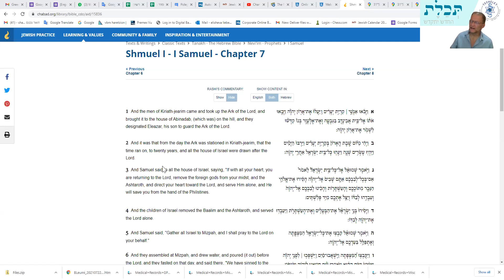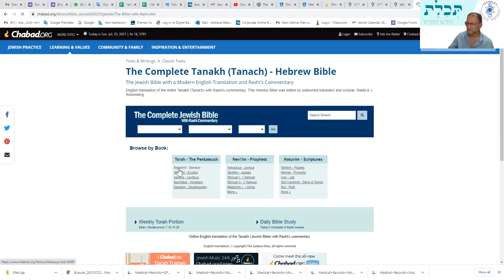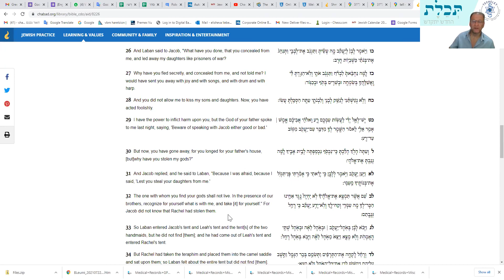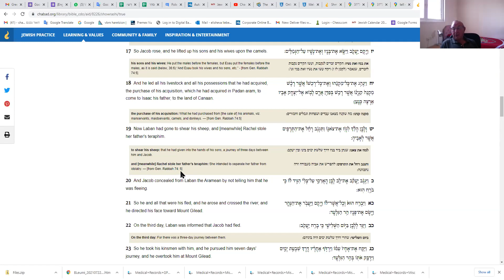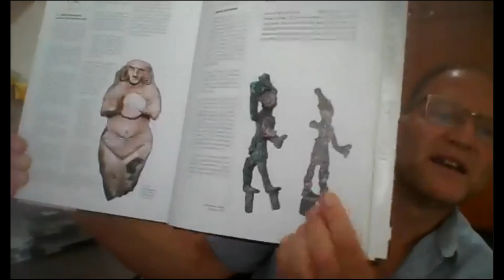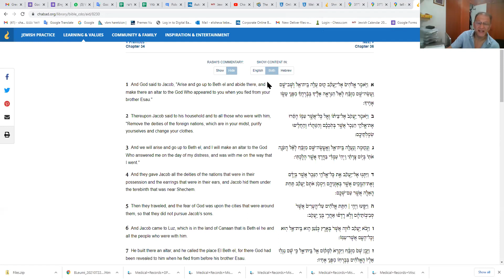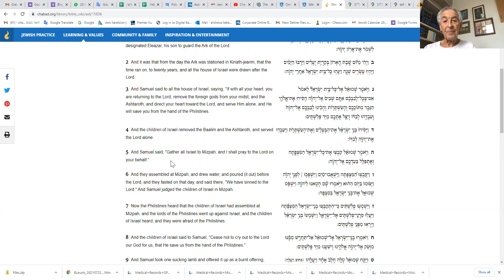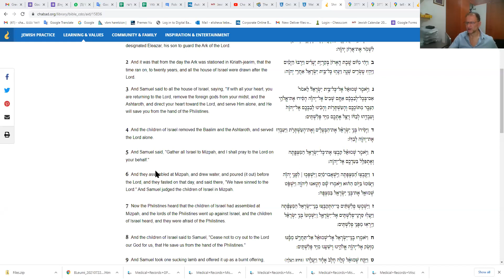Shmuel Aleph Chapter 7 25 7 2021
Polytheism and the Israelites- a perennial problem going right back to Rachel and the teraphim.
Shmuel attempts to eradicate the problem.
Mitzpeh takes over from Shilo as the place to worship.